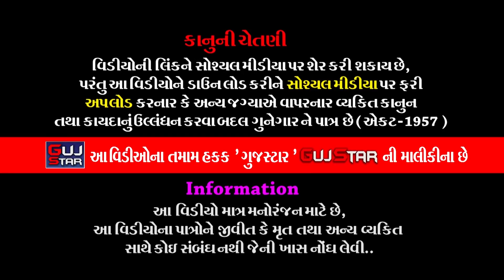પિપલાણામાં જોધાણાનો બાદશાહ || 30 || Piplanama Jodhana No Badshah || RAMDEV RAMAMANADAL - PIPLANA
GUJSTAR  PRESENTING  :-

ALBUM :-  Piplanama Jodhana No Badshah
ARTIST :- ALL   ARTIST  OF  RAMDEV RAMAMANADAL - PIPLANA
MUSIC :- lIVE
PALCE :- KUKADIYA PARIVAR - PIPLANA  [ RAJKOT ]